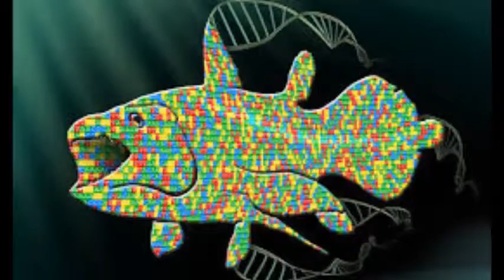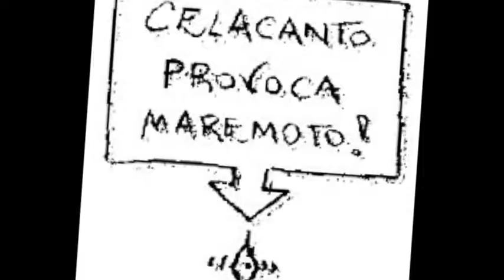TORMENTED SOULS - CELACANTO PROVOCA MAREMOTO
ANOTHER CRAZY LOOP FROM TORMENTED SOULS MUSIC PROJECT A NUT MUSIC FACTORY